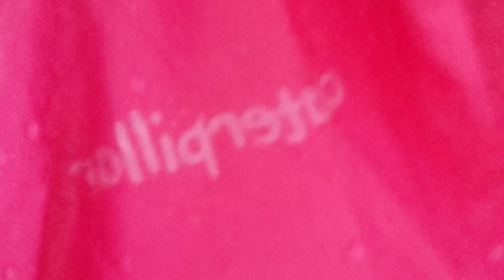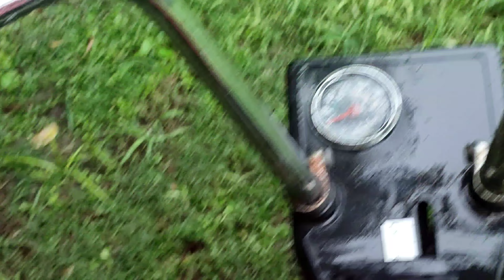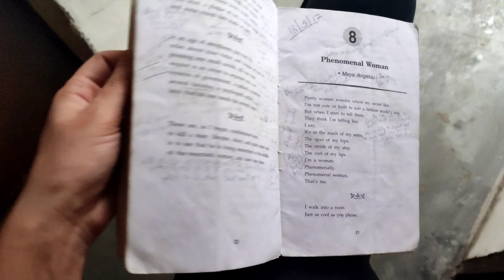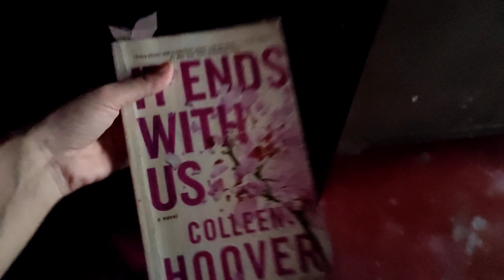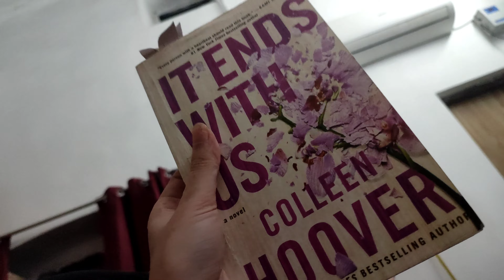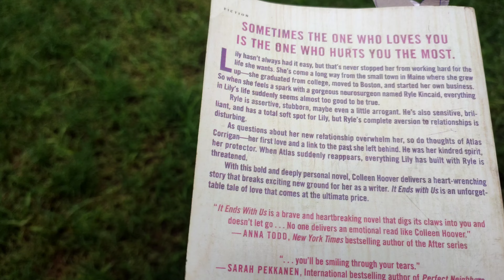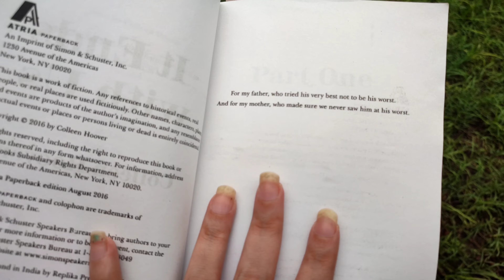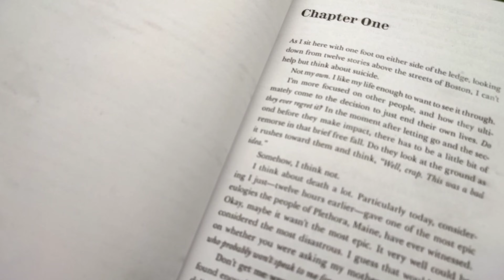How to be happy on your own?| A rainy day all rounder vlog 🌧️☔ |Katrina kaif's korean makeup hack 💄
Rainy-Day Escapades: Adventures in Self-Discovery, Music, and Raindrop Serenades!

Unlock the Secrets of Blissful Solitude: Rainy Days, Guitar Strums, and Beauty Unleashed!